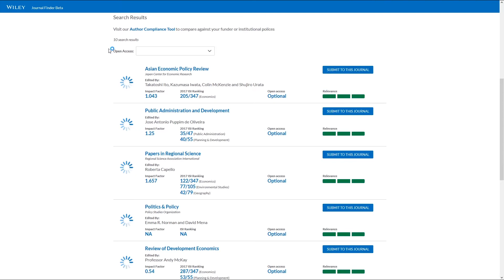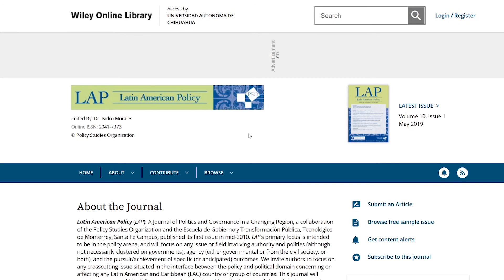¿Dónde publico mi artículo? Wiley Journal Finder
No sabes en cuál revista puedes publicar tu investigación, ¿pero tienes un abstract en inglés?

Te invito a descubrir el recomendador de la editorial Wiley, donde le podrás dar tu abstract al sistema y te recomendará a cuál de sus revistas podrías enviar tu artículo.